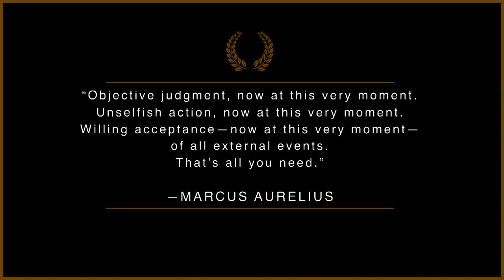THIS Is Stoicism | Ryan Holiday | "Amor Fati" How to Thrive When Failing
Ryan Holiday tells the story of Thomas Edison's factory burning down as an example of "amor fati." Much of stoicism revolves around the idea of accepting and loving the things that we don't control in our lives and in this, Edison is an example.

This is the third video in a series of clips from Ryan Holiday's talk at The Next Web. The answer to the question "What is stoicism?" is that it is a philosophy of perception (objective judgment), action (doing what is right), and will (having the will to internalize these lessons).

Daily Stoic is a community built around the teachings of Stoicism. If you're wondering "What does Stoicism mean?", "Who was Marcus Aurelius?", "How to be a stoic?" or "How to practice stoicism in daily life?" check out the Daily Stoic:

Stoicism is a practical philosophy, meaning it doesn’t concern itself with complicated theories about the world, but with helping us overcome destructive emotions and act on what can be acted upon. It’s built for action, not endless debate. The main thinkers that the Daily Stoic focuses on in stoicism are Marcus Aurelius, Epictetus, and Seneca.

1. Like the video

2. Comment. We try to answer as many questions as possible in the comments! Also, if you have great stuff to share with other viewers we love to see people discussing these ideas!

| SOCIALS |

Ryan Holiday has influenced the modern stoicism movement greatly. His books are read by modern stoicism's practitioners like Tim Ferriss, Robert Greene, Gary Vee, Andrew Kirby, and others.